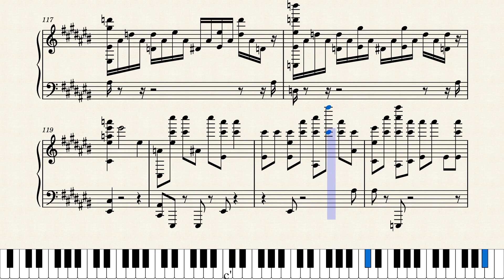Terror Approaches (Extended)(Piano) - Jarrell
Terror Approaches
A# Mela Dhenuka
A# B C# D# E# F# A
1 A# b2 B b3 C# 4 D# 5 F b6 F# 7 A